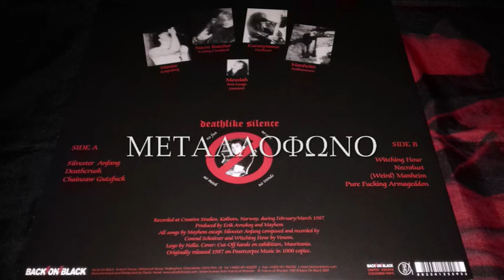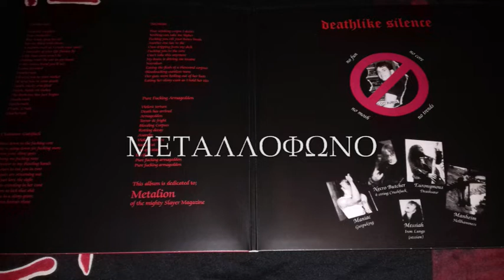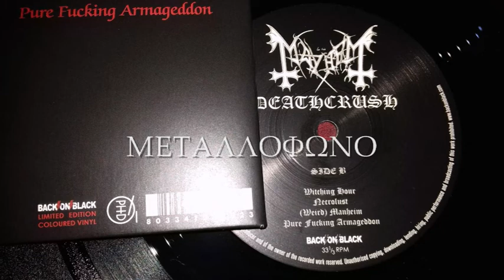MAYHEM - PURE FUCKING ARMAGEDDON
O. AARSETH - J. STUBBERUD - S. KRISTIANSEN - K. MANHEIM
BACK ON BLACK 1987 | 2009